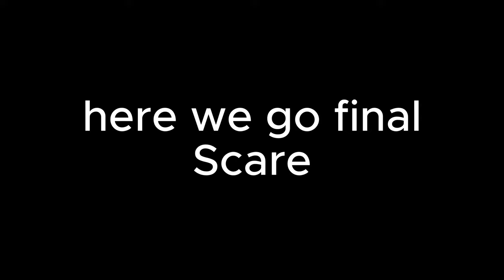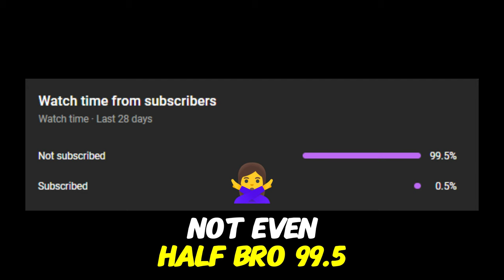Pranking Eternal mafia. jumpscaring them as micheal myers. GOT SCARY...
Get ready for a thrilling gaming experience! In this epic video, I take on the role of Michael Myers and scare the living daylights out of The Eternal Mafia in a hilarious and action-packed gameplay. Watch as I stalk and terrorize my victims, leaving them shaken and confused. Can I outsmart and outmaneuver The Eternal Mafia, or will they finally catch me? Tune in to find out!